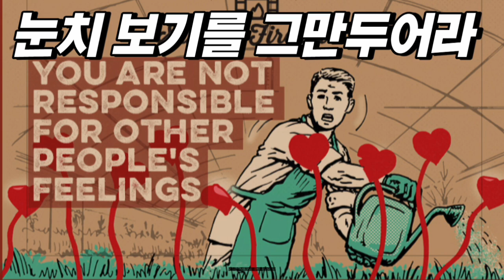모든 눈치 보기를 그만두어라!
내 행동이 다른 사람에게 어떤 영향을 미칠까? 이렇게 늘 남을 의식하며 사는 인생은 지성이나 영적인 면에서 노예의 인생이다. 우리는 남을 의식하지 말고 스스로 실천하는 삶을 살아야 한다. 다른 사람들의 기분에 따라 살지 말아야 한다.
1. 최악의 상황을 생각하지 마라.
최악의 상황을 가정하는 시나리오 환상에 대항해서 싸워라. 방심한 순간에 당신에게 몰려오는 생각들을 피할 수는 없다. 그러나 일단 그것들의 정체에 대해 알게 되면 당신은 언제나 그것들을 중지시킬 수 있다. 당신이 그런 생각들에 대항하여 싸우면 싸울수록 그것들로부터 자유로워질 것이다.
2. 모든 눈치 보기를 그만두어라.
3. 상대방에게 어떻게 보일 것인가에 관해 생각하지 마라.
상대방이 기분 좋을 때 당신의 말을 전하고 싶은가? 그런 일을 위해 시간을 맞추려고 노력하지 마라. 당신이 무엇을 말할 것인지에 관해 사전에 검열하지 마라. 당신의 말투에 신경 쓰지 마라.  이런 방향으로 몇 걸음만 나가면 당신은 매우 자유스러워질 것이다.
4. 당신 일이 얼마나 잘 되어가고 있는가에 관해 남들과 함께 점검하지 마라. 혹은 남들의 일이 잘 되어가고 있는지에 대해서도 마찬가지이다.  이런 행동들은 당신 자신의 걱정을 배가시킬 뿐만 아니라 당신이 위험에 처해 있어 두려워한다는 것을 모든 사람들에게 광고하는 것이나 다름없다.
5. 당신이 눈치를 보고 있는 사람이나 주위에 있는 다른 사람들에게 어떤 종류의 재확신도 요구하지 마라.
6. 중요한 사람들의 말을 재해석하거나, 작은 단서라도 찾기 위해 그들과 가졌던 대화를 음미하려고 애쓰지 마라.  당신은 어떤 식으로든 일종의 망상에 시달리고 있기 때문에 자신의 상태에 관해 제대로 판단할 수 없다. 대화를 재음미하는 경우, 일어날 수 있는 모든 사태들을 상상함으로써 당신의 편집증은 극도로 증가될 것이다.
7. 당신이 좋아한다고 해서 상대방이 학대하는 것을 참지 마라.  관계를 계속 유지하기 위해 자존심을 억제하는 습관은 결코 효과적이지 못하다. 당신의 연인이 진실로 퉁명스럽거나 오만하다고 생각될 때는 위축되지 마라. 그에게 이 사실을 확인시켜라. 당신이 정말로 사랑과 존경을 받지 못하고 있는 것으로 판명된다면, 그렇지 않은 척하는 것은 아무런 소용이 없다. 그런 경우에는 계속 매달리면서 자신을 증오하기보다는 빨리 헤어지는 편이 훨씬 더 좋았을 것이다.